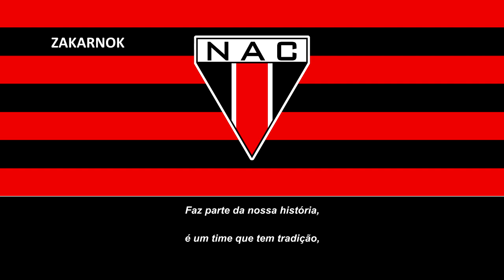Himno del Nacional de Muriaé (Hino do Nacional de Muriaé)